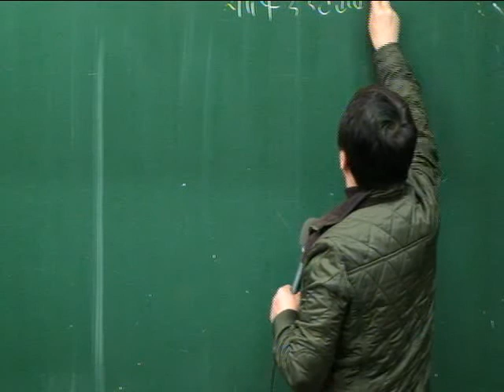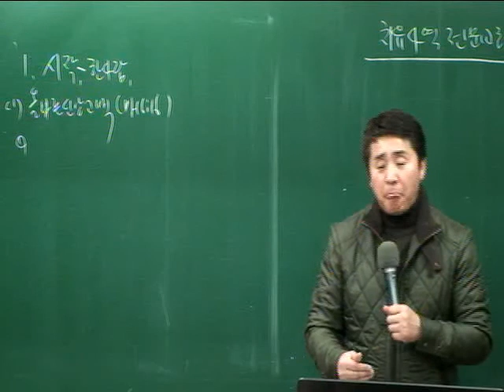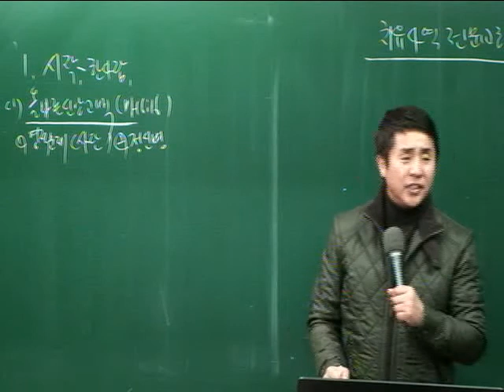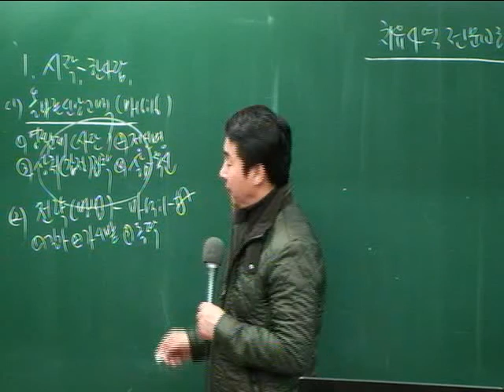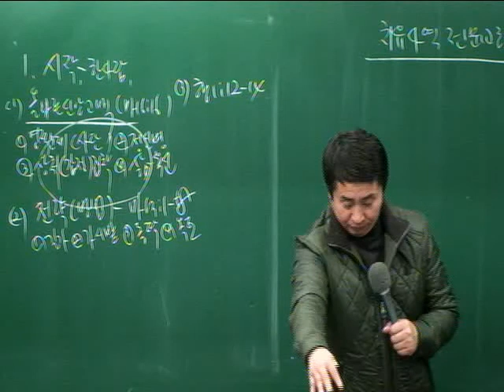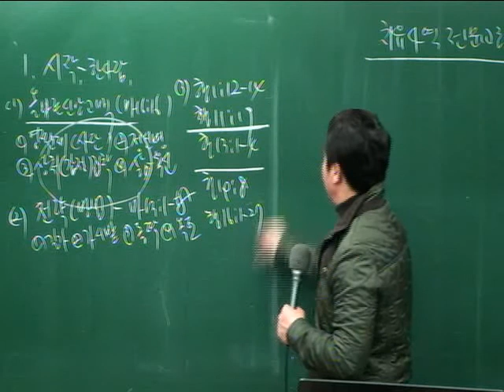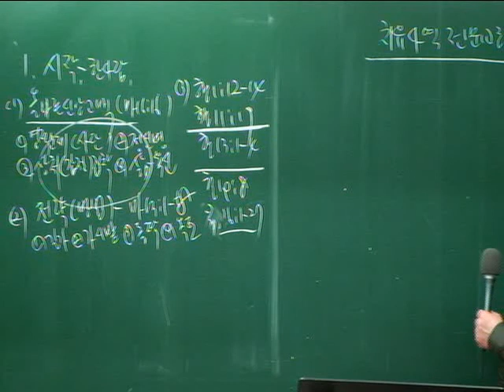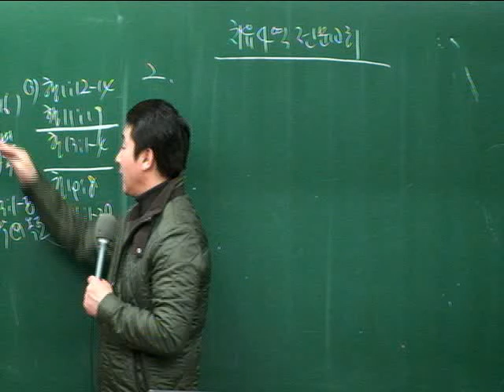20130217-[라파교정교실][조헌수목사]치유사역-전문교회(1)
20130217-[라파교정교실][조헌수목사]치유사역-전문교회(1) - Captured Live on Ustream